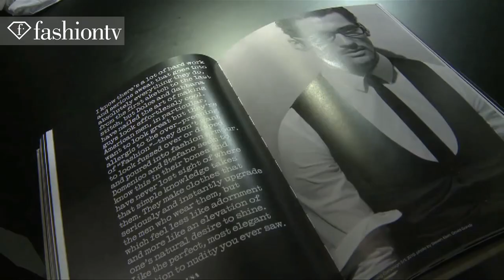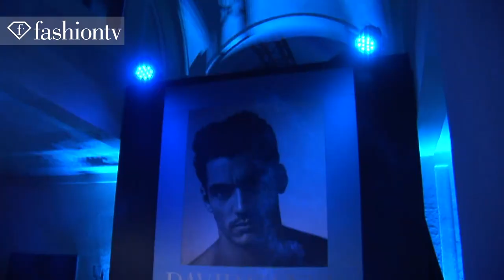Dolce & Gabbana - Day with David Gandy @ Milan Men's Fashion Week Spring 2012 | FashionTV - FTV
Download the FashionTV+ app, and stay tuned:
MILAN - Dolce & Gabbana invited FashionTV and the rest of of Milano to spend a day with their top model David Gandy, who you may remember from that cult calendar in 2008.  David Gandy at Milan Men's Fashion Week is exclusive to the Dolce & Gabbana show.  David heads to the Dolce & Gabbana boutique on Via Spiga to present a line of t-shirts dedicated to him.  "It's absolutely astonishing, it's been absolutely surreal since I got here," he tells FTV.  David is also at La Rinascente in Milax to celebrate the 10th anniversary of Light Blue, a Dolce & Gabbana perfume.  David is also launching a book called David Gandy by Dolce & Gabbana.  It's certainly a big day for the guy who was ranked 3rd among the most successful male models by Forbes magazine in 2009.  He rides in a vintage black Triumph.

Appearances: David Gandy, Franca Sozzani (Vogue Italia), Stefano Gabbana, Domenico Dolce